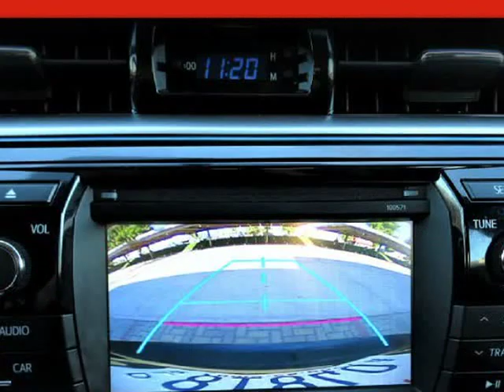2016 Toyota Corolla 4dr Sdn Auto L (Palm Desert, California)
Auto Desert
74990 Joni Dr A1
Palm Desert